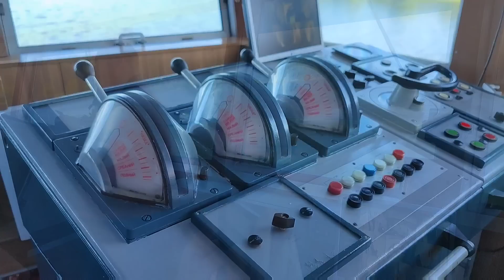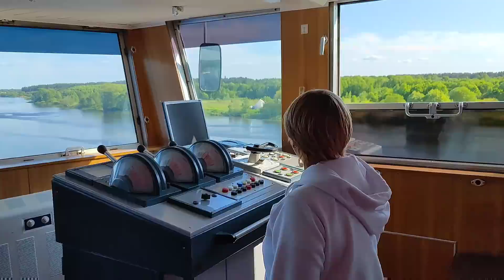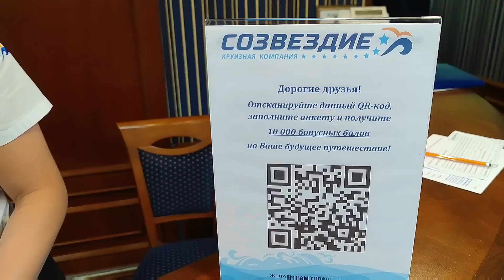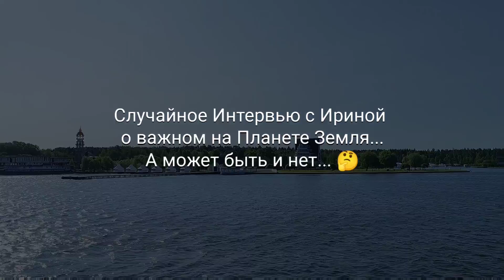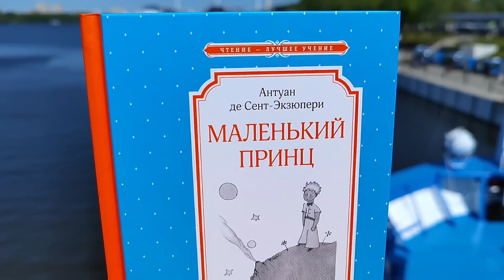Круиз выходного дня на теплоходе "Маленький Принц", часть 3-я: Тверь - Москва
Дорогие друзья,
я завершаю свой онлайн репортаж о Круизе выходного дня на теплоходе "Маленький принц" по маршруту: "Москва - Тверь - Москва", 10 - 12 июня 2023 г.
Рекомендую всем периодически делать перезагрузку и менять картинку вашей жизни - это очень здорово и полезно! ☝️
А мне очень хотелось сделать маленький, но приятный сюрприз для своей супруги Аллы!
А за компанию решил "проверить работу" Компании CruClub на российском рынке - помните, они нам помогали в организации круиза по Средиземном море?!
Благодарим Компанию CruClub за помощь в организации Круиза Выходного дня!
Очень удобный сервис и адекватные цены.
Дорогие друзья, кто желает поддержать наши КОТоПенсионерские прогулки, путешествия и рассказы о них - карта Сбербанка N:  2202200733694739
Если желаете, чтобы я о вас рассказал в очередном фильме - напишите ваше имя или логин.
Даже 100 рублей могут стать отправной точкой нашей очередной КОТоПрогулки, а то и Путешествия!  :-)
P.S. Фильм снят смартфоном Xiaomi Mi 11 и смонтирован программой DJI Mimo.